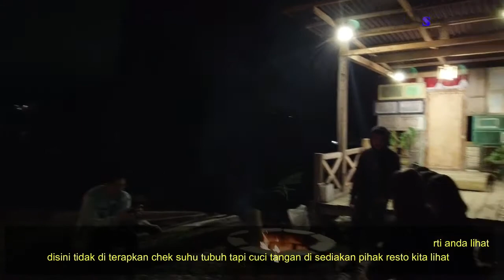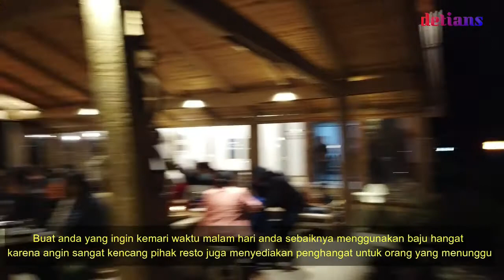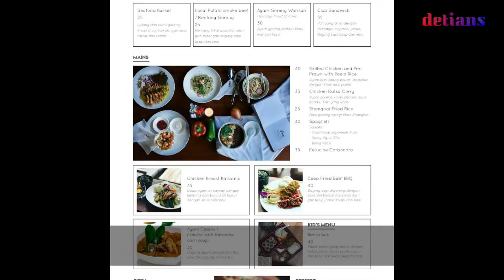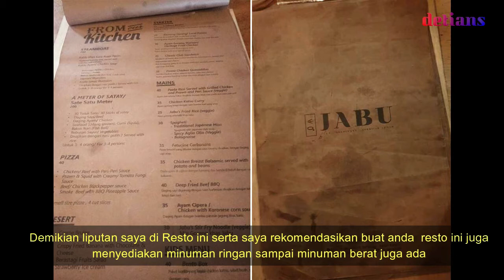Jabu Brastagi II Cafe & Restourant II NEW NORMAL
Buat yang suka kuliner wajib coba tempat ini di mana serta apa saja yang bisa kita lihat disana simak dan tonton sampai habis chanel ini